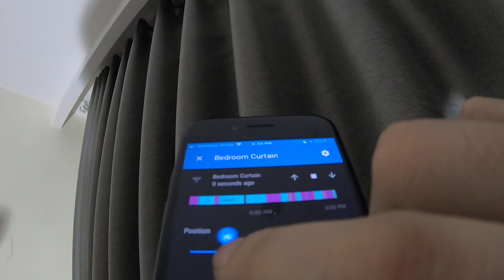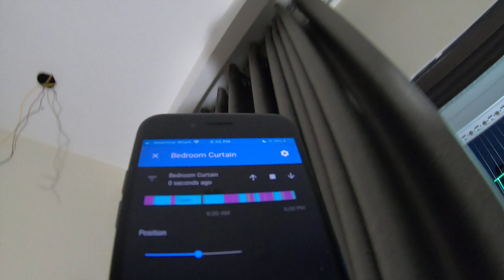Tuya Curtain custom firmware for Home Assistant integration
So the Smart Life's integration for Home Assistant kinda suck. So I decided to write my own. Here is what I have so far:

- Support set position and realtime state report.
- It can detect change in position even when pulled by hand.
- I also throw in a few services for inverting motor direction and custom commands etc...